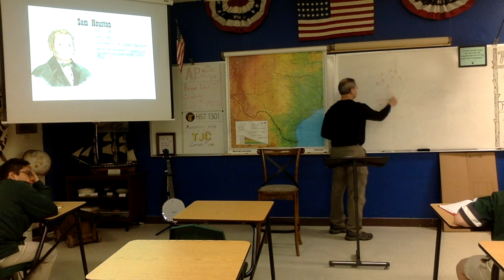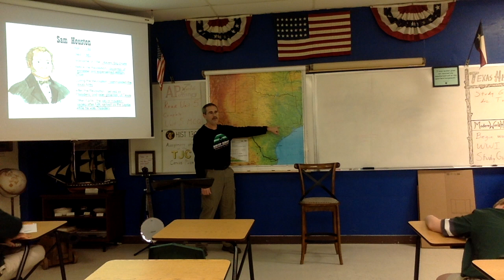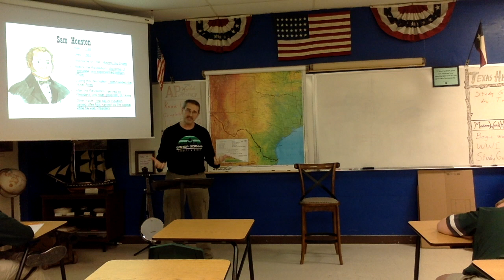Houston and the Runaway Scrape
Texas History Lesson Feb. 23. here's what y'all missed today in class